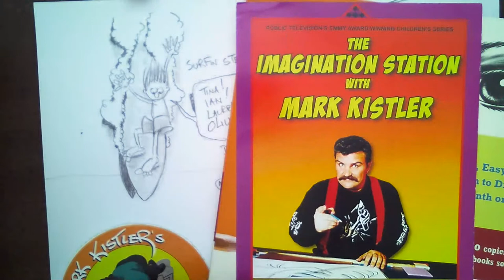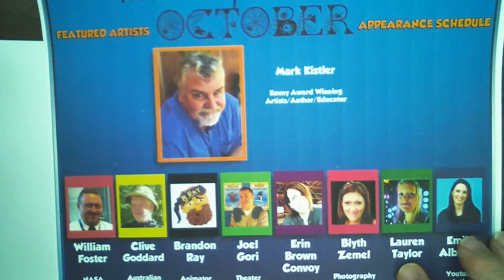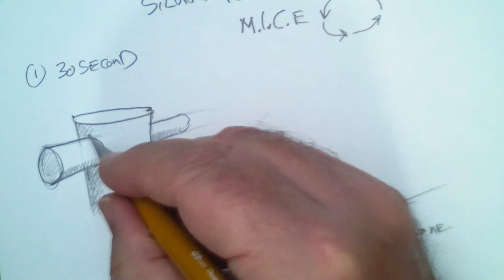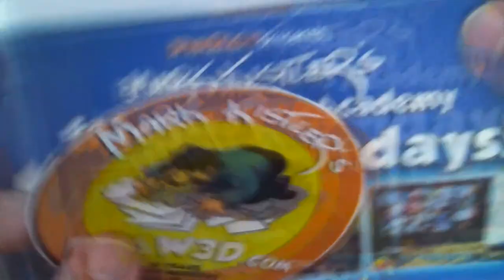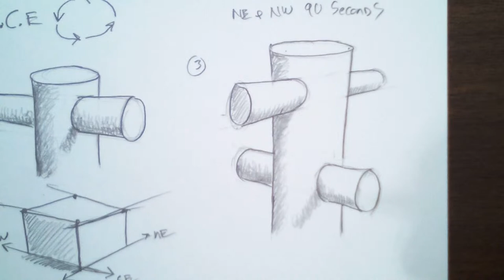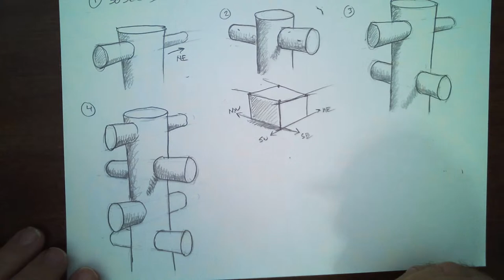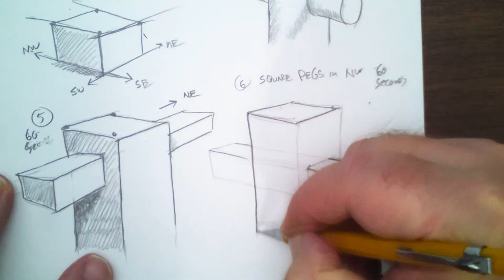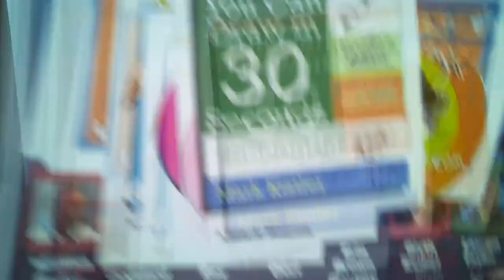You Can Draw In 30-Days LIVE! Let's Draw Pegs!